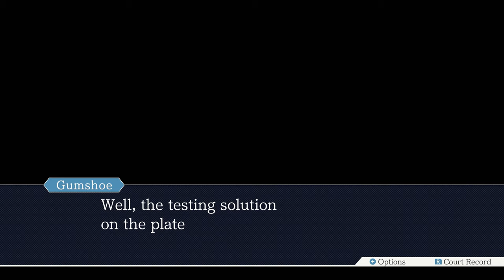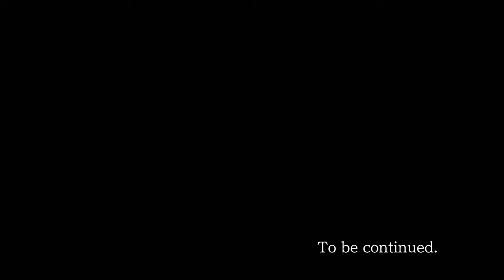Ace Attorney Trilogy - 10 - The World's Worst Investigator (Reprise)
oh my GOD phoenix. why are you like this